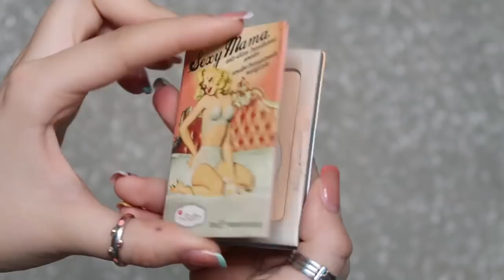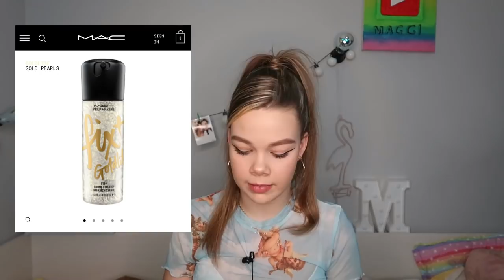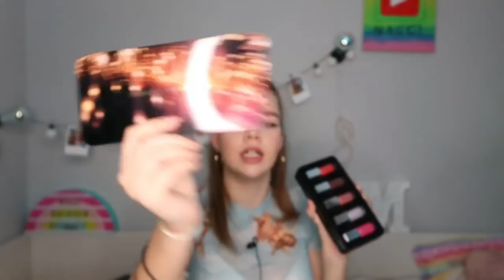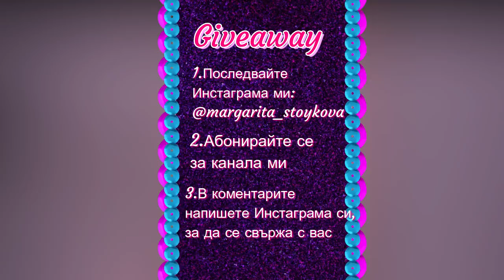Как си правя очна линия?|Колекцията ми гримове!|GIVEAWAY|Maggi